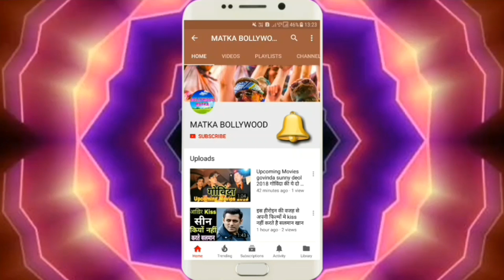जानिए अजय देवगन की फूल और कांटे और सलमान खान की साजन में से किस फ़िल्म ने की थी अधिक कमाई